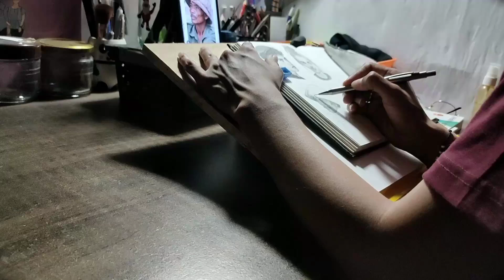Draw with me + tips on drawing / how to draw realistic portraits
tips on drawing ✍️

🎶 Music
Musician:MarkDee